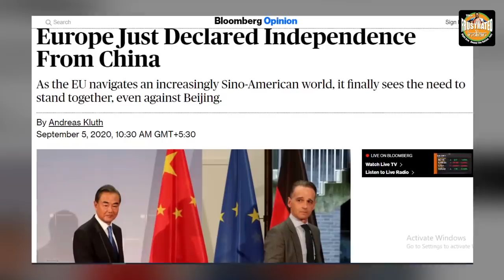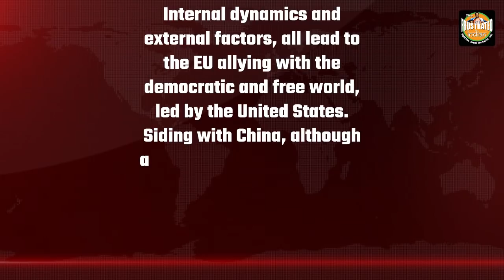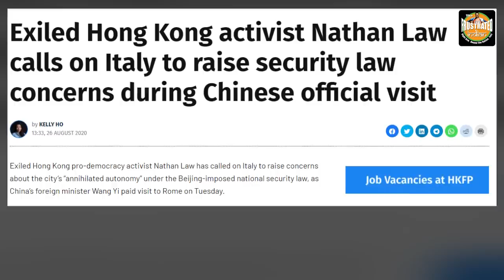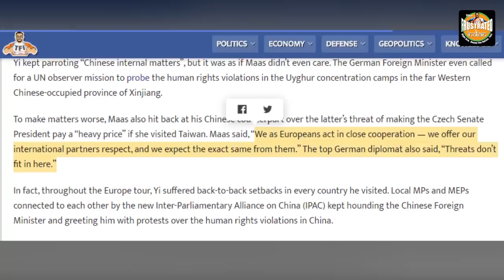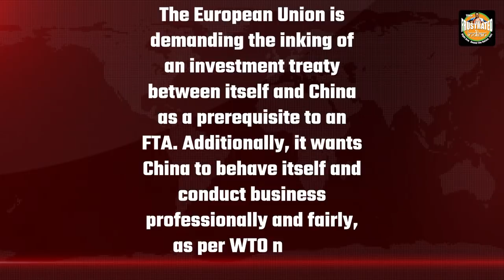The disastrous Euro-tour of the Chinese Foreign Minister